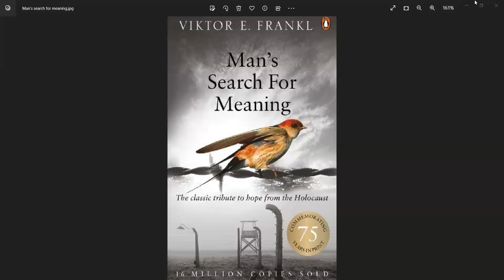Man's Search for Meaning pp.17-19